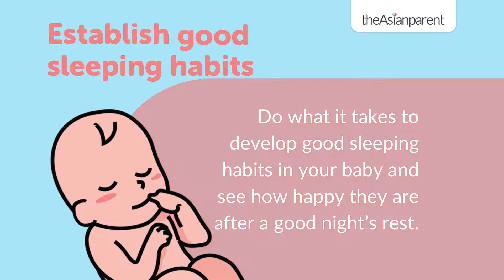8 tips and tricks for raising a happier baby | theAsianparent Philippines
Gusto mo bang mapalaking masiyahin ang iyong anak? Panoorin ito!